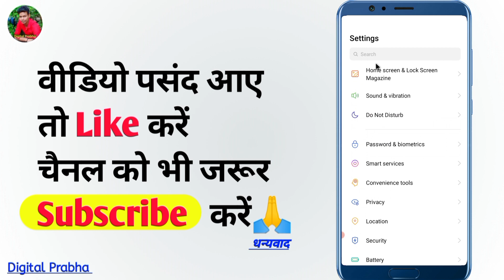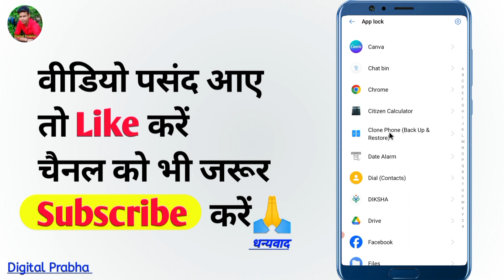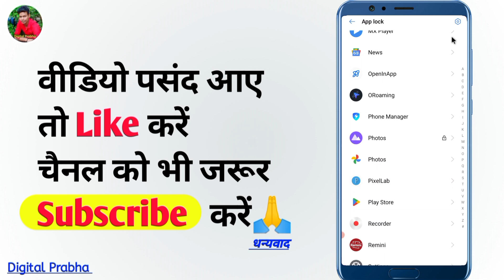Realme photos par fingerprint lock kaise lagaye 2024 | photos par fingerprint lock kaise lagaen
Realme photos par fingerprint lock kaise lagaye 2024 | Realme photos par fingerprint lock kaise lagaen